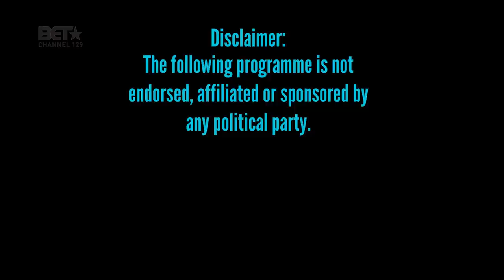COCONUT KELZ ELECTION SPECIAL QUOTA UNIVERSITY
Watch how CoconutKelz attempts to capture the hearts and minds of the youth, Kelz plans an AvoidVotingFOMO lecture at Quota University, on in her attempt to “educate the future generation of voters”.